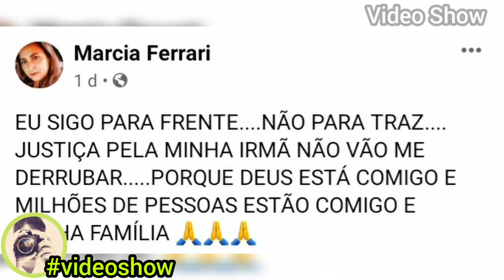🟢🔴😱MEU DEUS! CASO LUCILENE: MÁRCIA FALA TUDO SE PRONÚNCIA MENSAGENS SURGEM A CASA CAIU P...